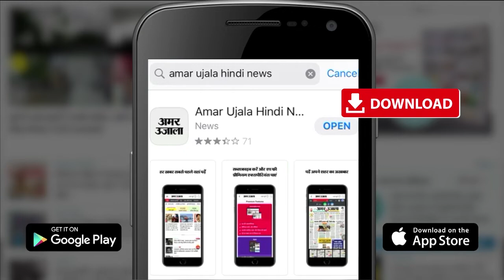Indore में BJP महापौर प्रत्याशी Pushyamitra Bhargav से खास बातचीत| MP NEWS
इंदौर में मेयर चुनाव होना है जिसमें भाजपा की तरफ से महापौर पद के प्रत्याशी पुष्यमित्र भार्गव है। उन्होंने इस दौरान क्या कुछ कहा आईये  आपको सुनाते है।